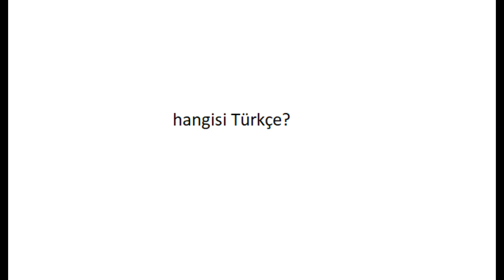dilaver delikanlı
hangisi Türkçe başlığı altında diğer dillerden Türkçemize geçen kelimeleri görseller halinde derlenmiş olarak izleyebilirsiniz.
iyi seyirler.
esenlikler.

"köyde yaşam", "köye göç", "hayvancılık", "besicilik", "koyunculuk",
"süt koyunculuğu", süt keçiciliği", "süt inekçiliği", "rasyon", "lol",
"league of legends", "pubg", "fortnite", "amerikada yaşam", "almanyada market fiyatları"
"amerikada market fiyatları", "amerikada araba fiyatları", "günlük vlog",
"yemek tarifleri", "tatlı tarifleri", "siyaset", "seçim", "youtube", "çiftlik evi",
"inşaat maliyeti", "yalı çapkını", "aile", "gönül dağı", "dizi", "fragman",
"çiftlik", "çiftçilik", "seçim", "ekonomi", "otomobil", "kuşçu", güvercin",
"balık avı", "gezi", "eğlence", "moda", "yumurta", "yumurta tavukçuluğu",
"tavukçuluk", "gezen tavuk", "hindi yetiştiriciliği", "kafes tavukçuluğu",

gibi videoları (görselleri) izleyenler, Türçemize başka dillerden geçmiş
kelimeleri derleyerek hazırlanan görseller, yukarıda sıralanan görselleri
izlerken karşınıza çıkabilir ve ilgiyle izlenerek Türkçemizi doğru konuşmak
için katkı sağlaması dileğiyle..